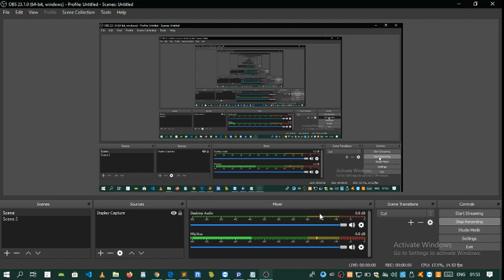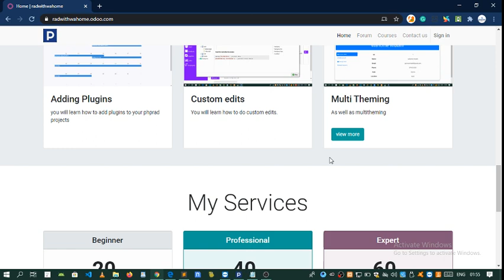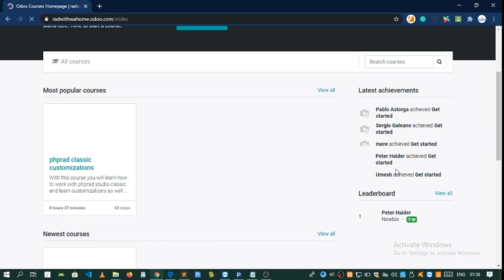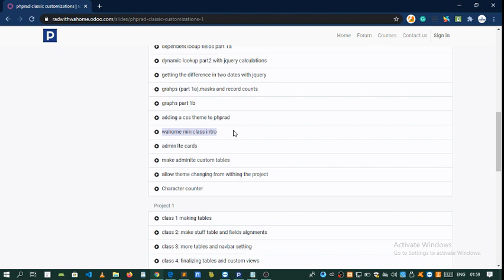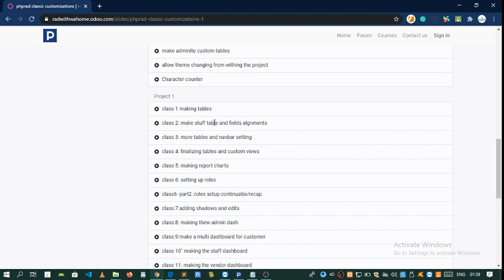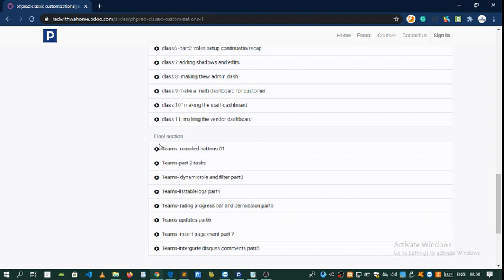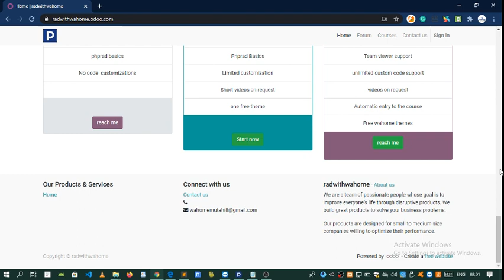phprad course and monthly plans explained